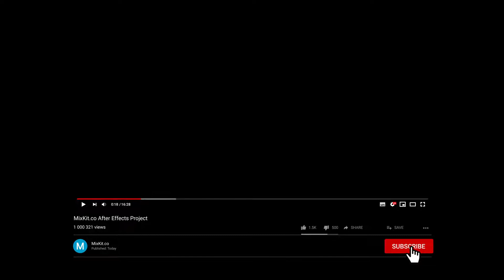TRAILER: Moonfall (2022)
In Moonfall, a mysterious force knocks the Moon from its orbit around Earth and sends it hurtling on a collision course with life as we know it. With mere weeks before impact and the world on the brink of annihilation, NASA executive and former astronaut Jo Fowler is convinced she has the key to saving us all - but only one astronaut from her past, Brian Harper and a conspiracy theorist K.C. Houseman believe her. These unlikely heroes will mount an impossible last-ditch mission into space, leaving behind everyone they love, only to find out that our Moon is not what we think it is.